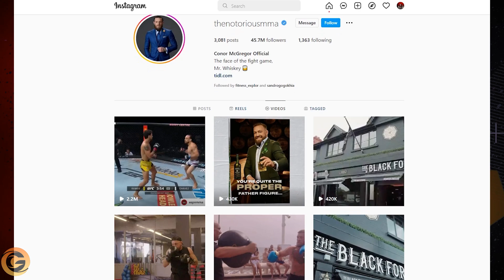BIG NEWS: "Dana White Makes A CRAZY Move, McGregor Has To Accept it"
Finally, there are many reports saying that Conor McGregor is ready to fight and these reports are specifying a month later this year, when Conor will be back to fight. With that, Mike Tyson came out and stunned everyone by saying that Conor McGregor is not ready for the title fight, and he should fight some low-ranking fighter next. Moreover, UFC champion Charles Oliveira made a crazy statement, saying that he is doing everything he can to persuade Dana White that he should fight Conor next and there is one very important reason why Oliveira wants to fight McGregor so much. There are very interesting updates about Conor, so let’s explain them.

After Conor's latest videos that have been released on social media, many experts started saying  that the Irishman isn't quite ready to fight strong opponents yet. Even his ardent fans noticed,  him looking nothing like he did in 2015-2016. However, despite the fact that he has yet to fully heal, McGregor has already begun calling out numerous big names as potential opponents.  Firstly, the Irishman will need an intermediate opponent, but in these circumstances, Conor will have to bargain with himself and face someone on par with current Donald Cerrone.

And everyone noticed that McGregor put on weight and instead of Charles Oliveira, he can now fight Israel Adesanya. It's hard for me to imagine how McGregor will lose weight in order to meet the 55 weight limit. Or rather, he will return to welterweight, but I think fight at welterweight will be difficult for him, because most of the fighters in this class are much bigger than Conor.

This implies Notorious can lose again; even the worst 15 Irishmen are now capable of doing it. So Right now, competing at welterweight, I think is the worst choice.
It's unclear why Conor would even bother to return in such bad health. The Irishman would have been able to overcome Jake Paul and take home the biggest prize. But he wants to fight a conditional Michael Chandler, who has the potential to knock him out for another year? Because he has, there are still numerous choices, In addition to boxing with bloggers and veterans, there is wrestling, where Notorious would undoubtedly seem more harmonic. What do you think about it all?  Do you even believe Conors return? Write in the comment